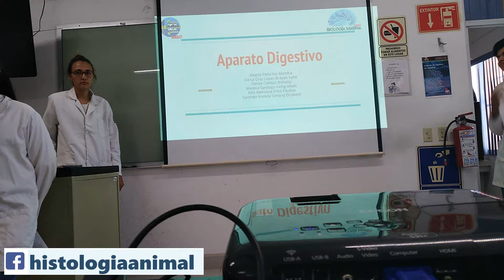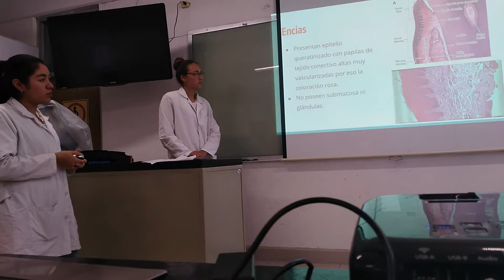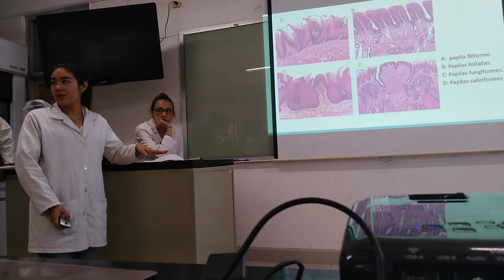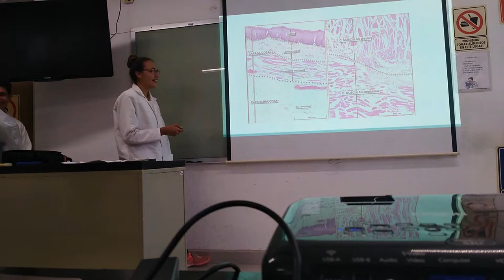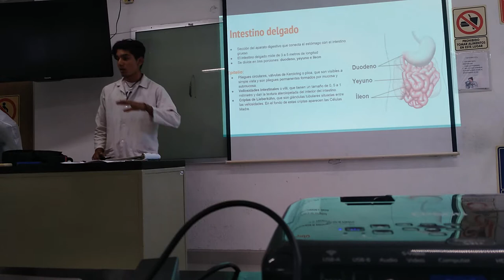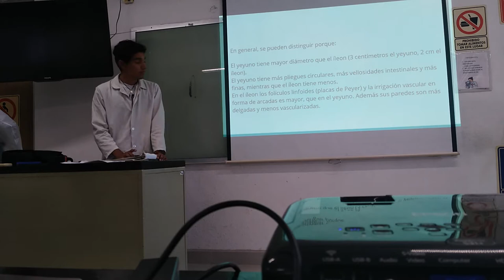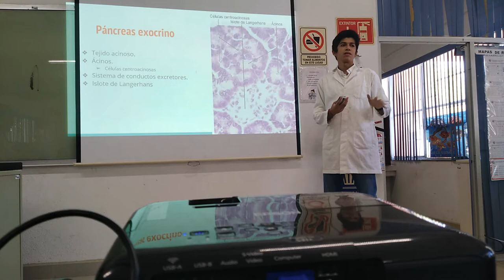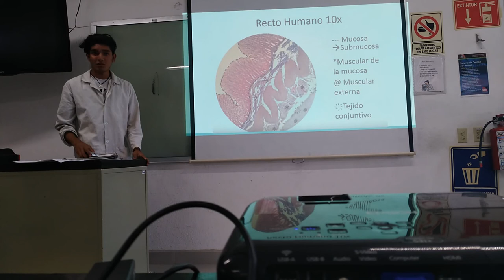Sistema Digestivo - 18-I TV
Exposición escolar del tema Aparato Excretor para el curso 2018-I TV.

MÉTODO HISTOLÓGICO

Vídeo escolar donde alumnos de cuarto semestre de Biología Marina explican los procedimientos de la técnica histológica por inclusión en parafina según sus experiencias durante el curso Histología Animal.

Exposición Caracol de tinta Plicopurpura pansa - 03-II

Presentación del proyecto semestral "TÍTULO" elaborado por alumnos del cuarto semestre de Biología Marina. La presentación está diseñada en formato de foro científico con una presentación de diapositivas donde se enfatice la descripción de tejidos del organismo estudiado y la discusión de las estructuras analizadas.